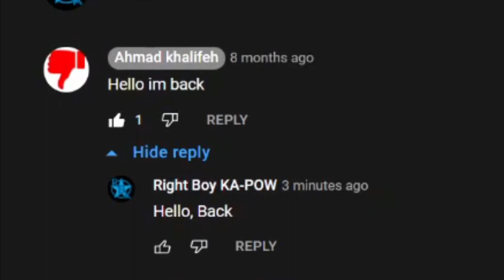I Did Something Stupid (with A Dumb Dad Joke)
Right Boy KA-POW is so dumb 🤪🤪

I grabbed OBS and recorded my dumb reply to a comment. Lol

Maybe I'll make more videos about dad jokes!
I wish YouTube will bring the YouTube Rewind and the Dislike count back!